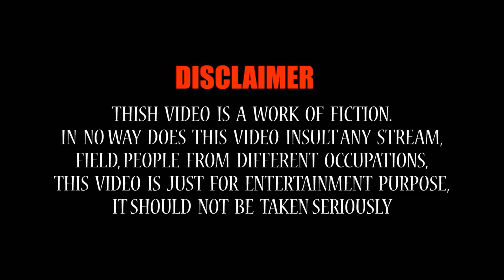ઘરવાળી ટ્રક ડ્રાઈવર સાથે ભાગી ગઈ | Navsad kotadiya Comedy Video | Gujarati Jokes New | Funny Gujju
Title: ઘરવાળી ટ્રક ડ્રાઈવર સાથે ભાગી ગઈ
Artist: Navsad kotadiya
Label: MB films
Producer: Manoj Bhuptani